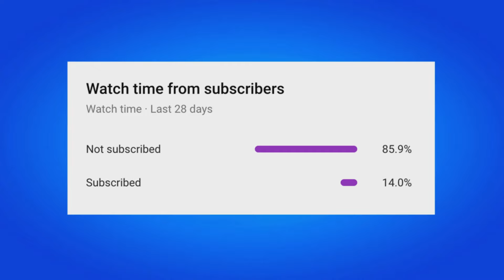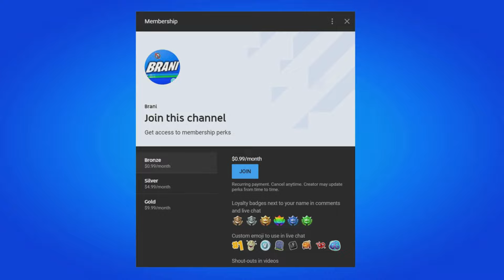How To Get No Cure Emote For FREE! (Fortnite)